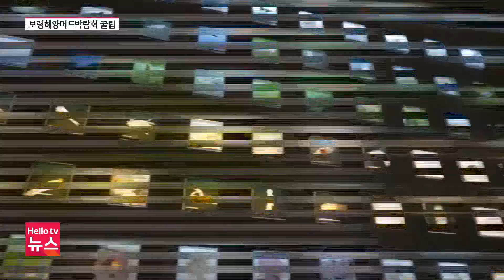보령해양머드박람회 더 재미있게 즐기는 꿀팁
보령해양머드박람회, 이렇게 즐기면 더 재미있습니다.